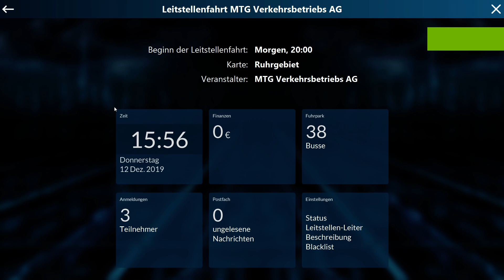Eröffnungsleitstellenfahrt MTG Verkehrsbetriebs AG am 13.12.2019 ab 20 Uhr auf Ruhrgebiet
Eröffnungsleitstellenfahrt MTG Verkehrsbetriebs AG

Hiermit lade ich euch recht herzlich zu unserer Eröffnungsleitstellenfahrt für unseren Virtuellen Busbetrieb ein. Diese findet wie ihr weiter unten seht am 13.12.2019 statt. Eine Anmeldung ist keine Pflicht, jedoch freuen wir uns über Jeden der mitmacht.
Solltest du ein Bus Wunsch haben, ist dies kein Problem. Schreib uns einfach wenn dein Bus nicht dabei ist und wir werden uns rum kümmern.
Das ganze wird Live zusehen sein, sei es die Leitstelle oder aussicht eines Fahrer.
Seit dabei und habt Spaß wir freuen uns auf euch!

Wann?

Am 13.12.19 ab 20:00 Uhr

Eure MTG Verkehrsbetiebs AG